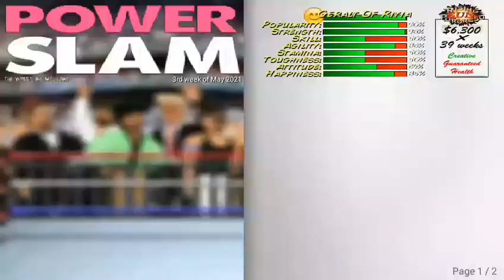Wrestling Revolution - Kurt Angle vs Geralt Of Rivia